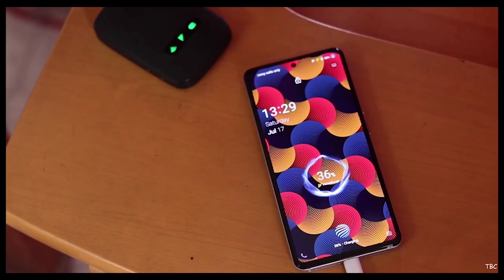iQOO 9 Series - iQOO 9,iQOO 9 Pro - Official Launch | Specs | Price in India | iQOO 9 Pro Unboxing